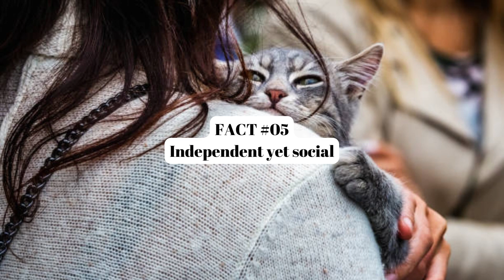Discover 10 Mesmerizing Facts About Cats | Unraveling the Enigmatic World of Feline Friends!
Welcome to our captivating cat adventure! In this exciting video, we delve deep into the fascinating world of cats. Join us as we uncover 11 mesmerizing facts about these enigmatic creatures that will leave you amazed. Whether you're a passionate cat lover or simply curious about our feline friends, this video is a purr-fect treat for you!